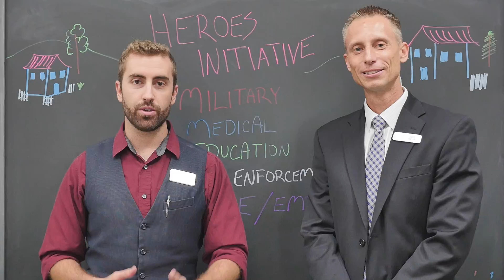The Heroes Initiative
Welcome to the Heroes Initiative. This program is here to give back to our Community Heroes.

- First Responders (Law Enforcement, Fire Fighter, etc)
- Medical Professionals of all types
- Teachers
- Military of all Branches, Active and Retired

When buying a home, 20% of my Commission will be contributed to your Closing Costs and Pre-Paids which on average over $1,200.
When Selling, the Commission is generally 6% but with the Heroes Initiative, we'll List your home for 4.5% to 5% (Stimulations Apply).